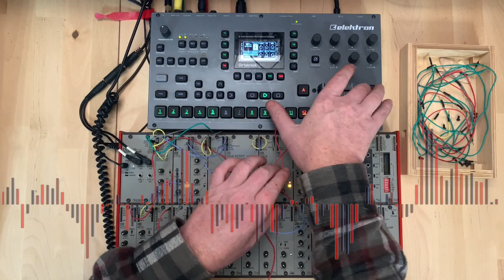Jamuary #11 - Airless drifting (ft. Octatrack & AE Modular)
Another Jam where I focus on 1 synth...
This time the fantastic AE Modular by Tangible Waves.

I've had my AE Modular since it was first released on Kickstarter years ago, and never fails to bring a smile to my face when I start patching it,.
Analog modular goodness at inexpensive price point.

Here Im teaming it up with the Octatrack, so tha tI can get multiple takes in one go by using recorders, patterns and scences.
As you can see, Im still feeling my way around a bit, trying to develop a setup on the Octatrack where I know what scene I need to be on and fade to, and for what pattern... but Im getting there :)

I was out all day today, so only did a couple of takes of this... which is why I didnt really have muscle memory for this setup nor get there levels where I wanted!
but again, new day, new jam meants learning all the time.

Eyesy again on visuals :)